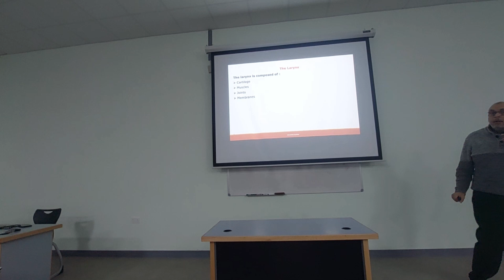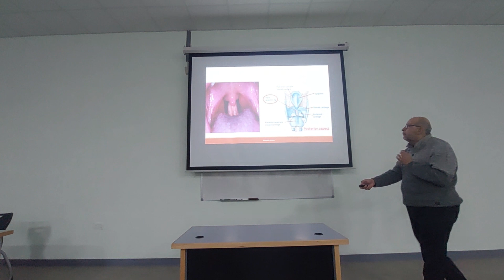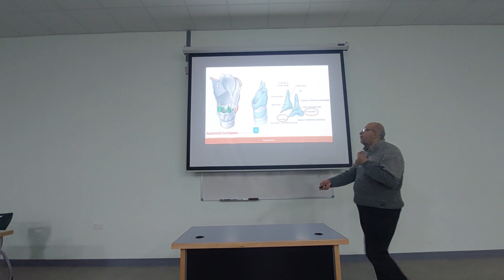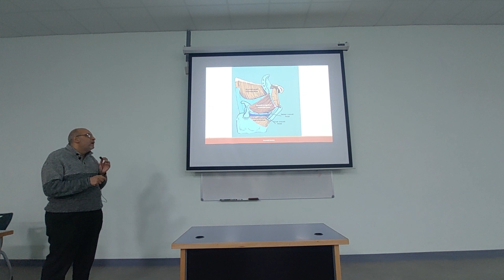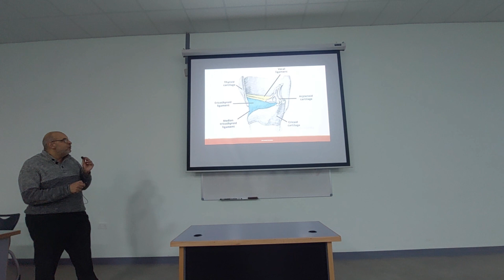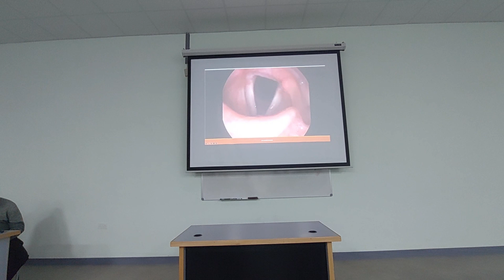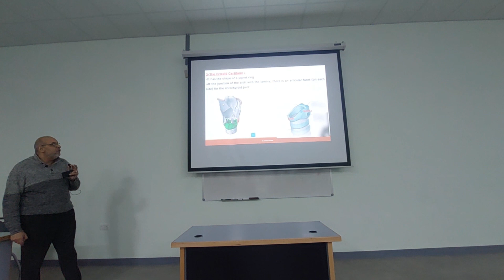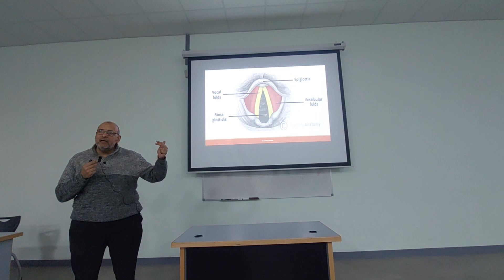Anatomy of Larynx part 1